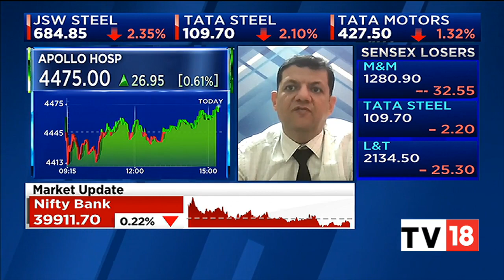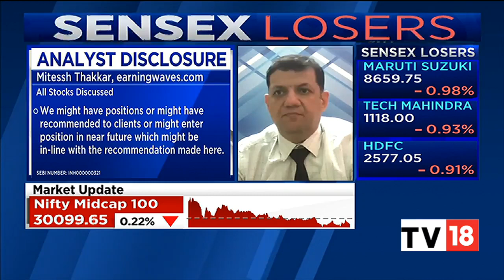Market Expert Mitessh Thakkar Shares His Market Outlook & BTST Calls | NSE Closing Bell | CNBC-TV18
n18oc_business